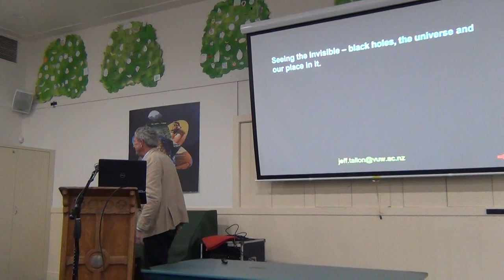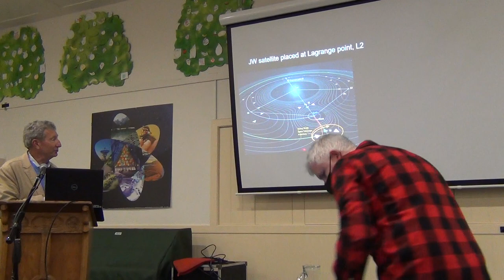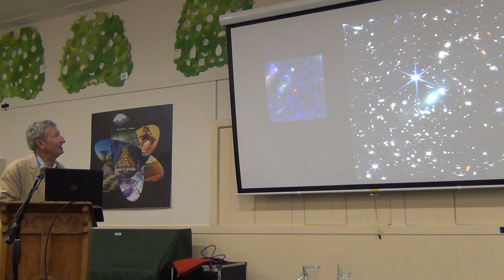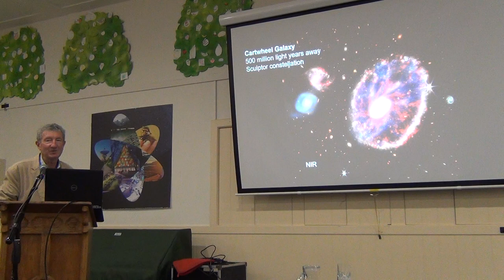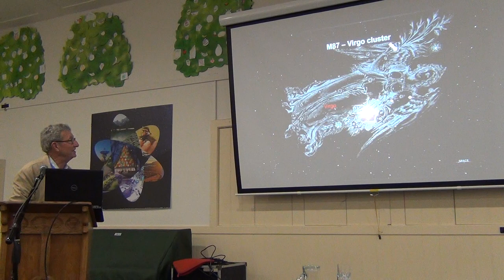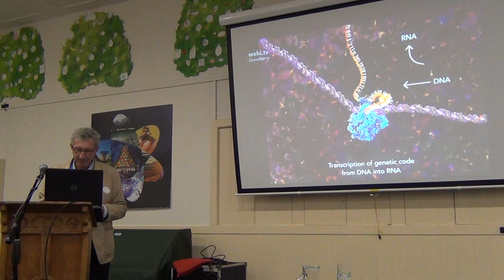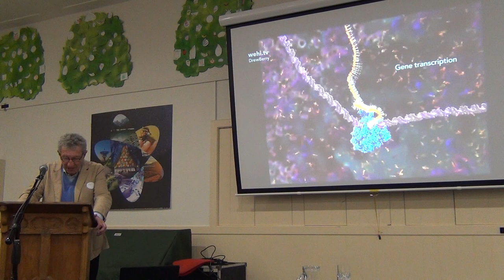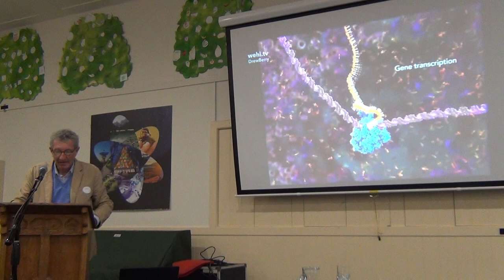Prof. Jeff Tallon: Seeing the invisible – black holes, the universe and our place in it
Seeing the invisible – black holes, the universe and our place in it

Part of the Winter Lectures on Science and Christian Faith in an Age of Misinformation: Physics and Ethics

St John's, Wellington